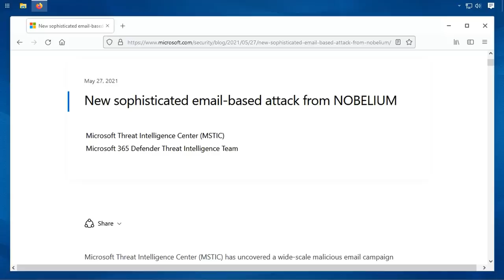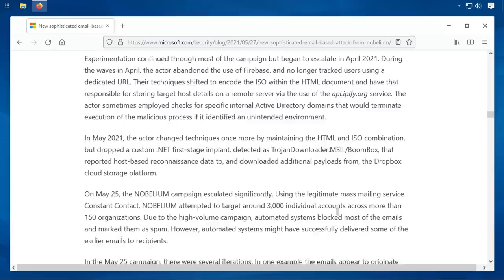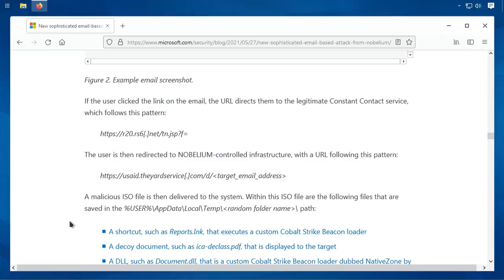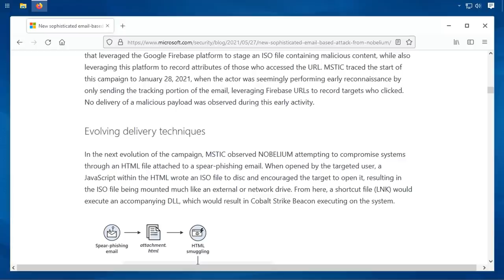Microsoft zeigt neuartigen Angriff